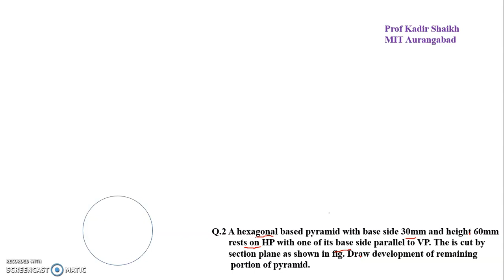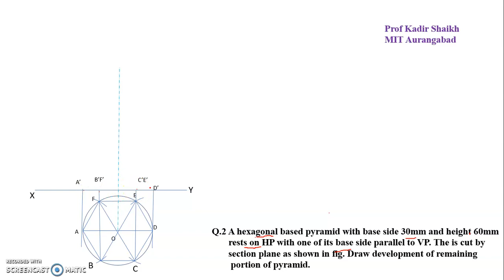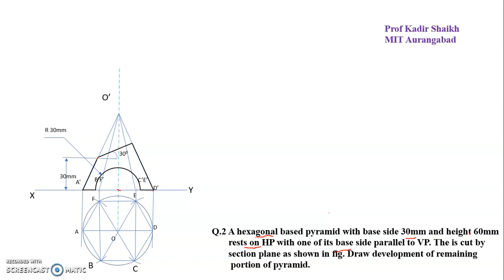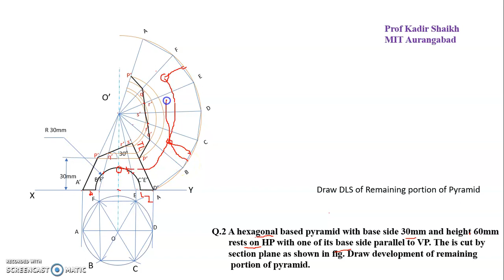Machine Drawing DLS4